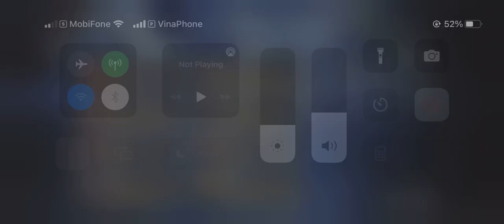Battle-tested Bow Octopath Traveler Cotc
Since there is no good fan burst so millard is the only one who can deal actually light dmg . i have to bring fiore as dmg backup and some how managed to do that xD